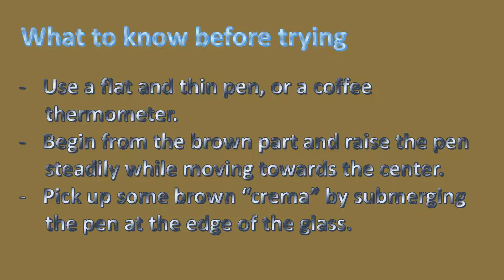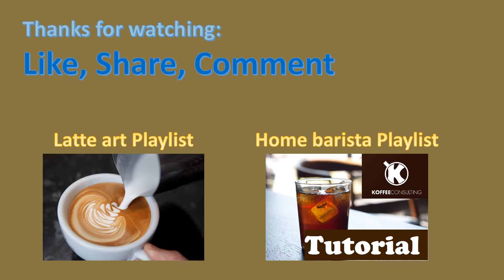Latte Art Tutorial - ESPRESSO MACCHIATO (flower)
This is a tutorial for Latte Art. The video is only the first of an ongoing series of tutorial in  the playlist.

Also please send me a photo of your attempts by email or share it here.

Don't forget, practice makes perfect.